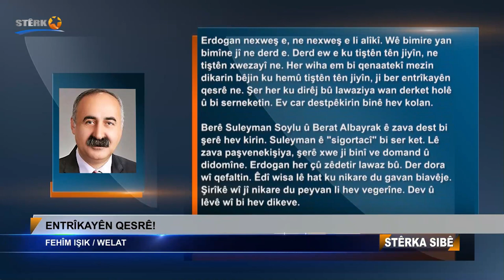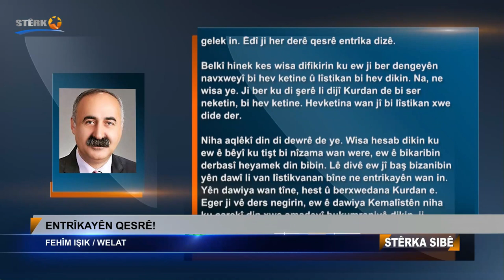Entrîkayên qesrê! / Fehim Işik (Rojnameya Welat - 05.11.2021)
Entrîkayên qesrê!

Fehîm Işik

Dema di sala 2010’a de Bihara Ereban destpê kir, nijadperestên oldar ên tirk li ser hukum bûn. Di wan salan de bi siyaseta Kurahiya Stratejîk, ajandayên xwe yên weşartî diyar kirin. Dixwestin rê li Kemalîzmê bigirin, kurdan li der dora xwe bicivînin û li Rojhilata Navîn bi siyaseta Osmaniya Nû hukumraniyek berfireh damezirînin.

Aloziya li Sûriyeyê ji xwe re wekî derfet hesibandin. Wisa ji xwe bawerbûn ku ew ê di heyamek kurt de bikaribin li Şamê li Mizgefta Selahattînê Eyubî nimêja sibê bikin. Ji bo vê ji bakurê Afrîkayê çeteyan kişandin Sûriyeyê. Bi sedan qamyon çek şandin ji çeteyan re. Wan perwerde kirin. Lê bi ser neketin. Kurdên Rojava û berxwederên bakurê Kurdistanê rê nedan çeteyên nijadperestên tirk ên oldar.

Ji bo bikaribin rê li siyaseta xwe vekin, ‘pêvajoya çareserî’ dan destpêkirin. Hesabê xwe ewil car li ser Rojava kirin. Lê dîsa bi ser neketin. Tevgera kurd pêşî li wan venekir. Ev bû sedem, di sala 2015’an de li dijî kurdan carekî din şer dan destpêkirin û bi hemû rê û olaxan dest bi kuştin û qetlîaman kirin.

Şer qirêj bû. Êrîşên mezin dikirin. Ji Efrînê bigire heta Avaşînê sedan wargehên kurdan di bin êrîşan de man. Ji bo bikaribin vî şerê qirêj bi hêsanî bidomînin diviya bû yek ji wan bibe siltan. Ji nav wan ê zîrek Erdogan bû. Biryara siltaniya wî erê kirin. Erdogan piştî erêkirina siltanî, bi nijadperestên faşîst re tifaq danî. Ewil car jî serê damezrênerê Kûrahiya Stratejîk xwar. Pêhînek wisa li Ahmed Davutoglu da ku hişê wî hê jî nehatiye serê wî. Derfet lê anî serê Cemaata Fethullan Gulen jî xwar. Ne tenê serê van, serê hemûyan xwar. Abdullah Gul, Beşîr Atalay, Huseyîn Çelîk, Alî Babacan û yên din jî yek bi yek bêbandor kir. Her weha çi qas însanên bêqalîte û serserî hene, li dora xwe kom kir. Ji Fahrettîn Altun bigire heta bi Suleyman Soylu yek ji van dijberiya Erdogan nedikir, di ser de her sibe bîata xwe teze dikirin. Erdogan wisa bawer dikir ku ew bi rastî xwedî hêz e û siltan e.

Di vê navberê de di yek tiştî de tu aliyek dijberiya wî nekir. Ji kesên serê wan xwarî heta bi kesên bîata xwe her sibe teze dikirin; ji kesên nijadperestên oldar ên dijberê wî heta Kemalîstan, ango hemû aliyên bi bîr û bawer ji hev cûda ne piştgirî dan şerê li dijî kurdan.

Çawa di lîstikên ‘pêvajoya çareserî’ de serneket, di şerê dijî kurdan de jî bi ser neket. Ev yek entrîkayên qesrê zêdetir aşkera kir. Ji nişkava hemû kes pê hesiyan ku Erdogan nexweş e û li ber mirinê ye. Demekî şîrîkê wî yê faşîst Devlet Bahçelî jî ketibû heman halî.

Erdogan nexweş e, ne nexweş e li alîkî. Wê bimire yan bimîne jî ne derd e. Derd ew e ku tiştên tên jiyîn, ne tiştên xwezayî ne. Her wiha em bi qenaatekî mezin dikarin bêjin ku hemû tiştên tên jiyîn, ji ber entrîkayên qesrê ne. Şer her ku dirêj bû lawaziya wan derket holê û bi serneketin. Ev car destpêkirin binê hev kolan. Berê Suleyman Soylu û Berat Albayrak ê zava dest bi şerê hev kirin. Suleyman ê ‘sigortacî’ bi ser ket. Lê zava paşvenekişiya, şerê xwe ji binî ve dommand û didomîne. Erdogan her çû zêdetir lawaz bû. Der dora wî qefaltin. Êdî wisa lê hat ku nikare du gavan biavêje. Şîrîkê wî jî nikare du peyvan li hev vegerîne. Dev û lêvê wî bi hev dikeve.

Yek ji van ne tiştên xwezayî ne. Êdî hevdu jarî dikin çi dikin, em nizanin, lê em zanin tiştên bi serê Ecevît anîn niha jî bi serê Erdogan û Bahçelî tînin. Faîl jî gelek in. Êdî ji her derê qesrê entrîka dizê.

Belkî hinek kes wisa difikirin ku ew ji ber dengeyên navxweyî bi hev ketine û lîstikan bi hev dikin. Na, ne wisa ye. Ji ber ku di şerê dijî kurdan de bi ser neketin, bi hev ketine. Hevketina wan jî bi lîstikan xwe dide der.

Niha aqlêkî din di dewrê de ye. Wisa hesab dikin ku ew ê bêyî ku tişt bi nîzama wan were, ew ê bikaribin derbasî heyamek din bibin. Lê divê ew jî baş bizanibin yên dawî li van lîstikvanan bîne ne entrikayên wan in. Yên dawiya wan tîne, hest û berxwedana kurdan e. Eger ji vê ders negirin, ew ê dawiya Kemalîstên niha ku carekî din xwe amadeyî hukumraniyê dikin, ji Erdogan cûdatir nebe.